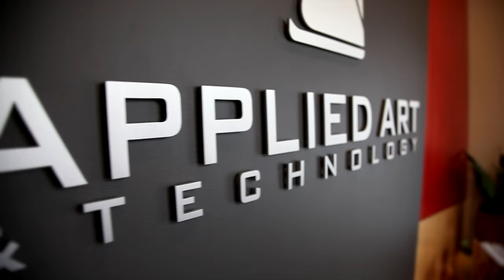Applied Art & Technology | Studio Demo